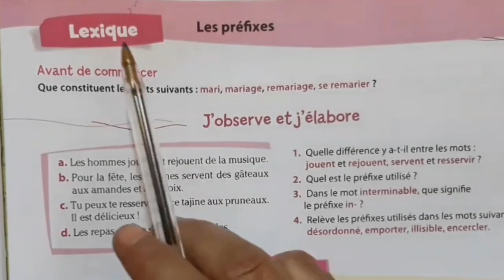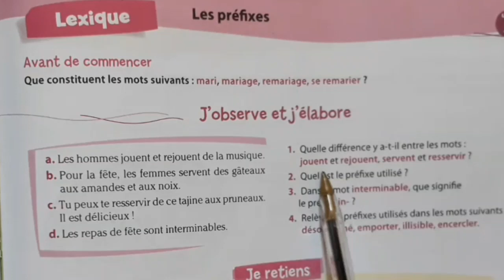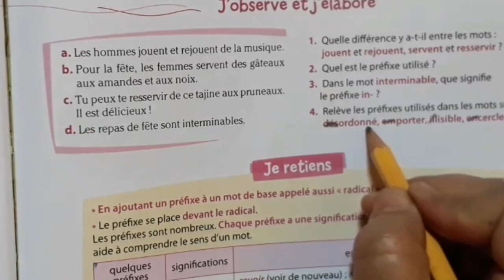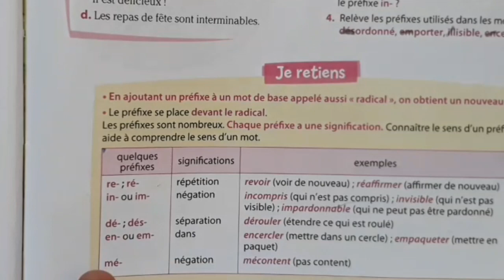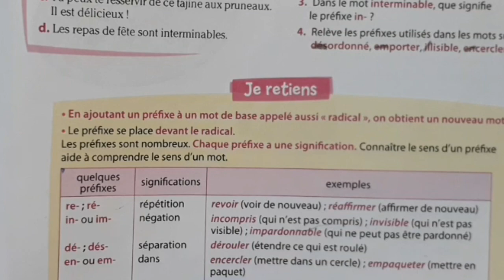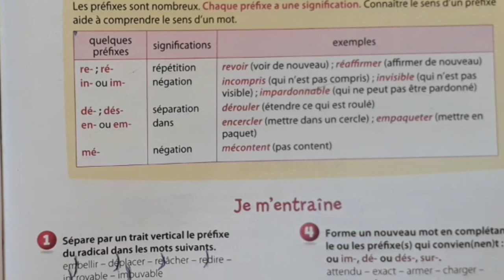lexique les préfixes page 57 coquelicot CM1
coquelicot français enseignement primaire privé niveau CM1 leçon de lexique  les préfixes page 57